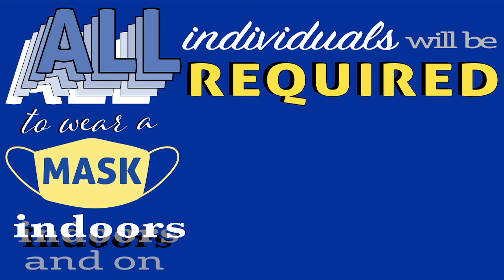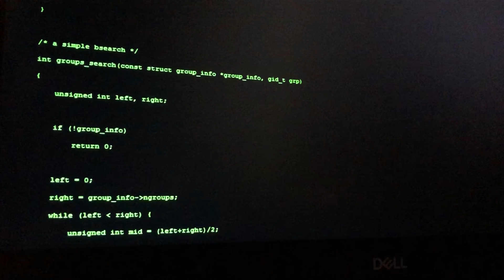Kind Humans - Episode 4